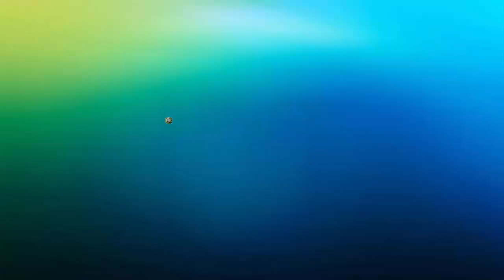FUI ROUBADO PELA CPU !! - PES 2017 ML - Reconstruindo um Sonho #07 [XBOX 360]